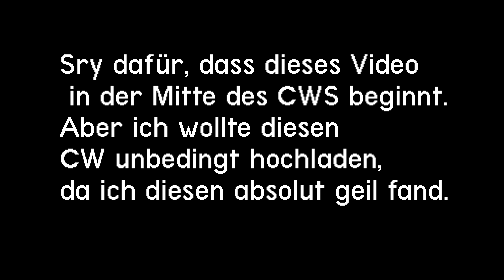Der Beste CW seit langem...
CW vs Sixteen by friedhelm, Tymysy mit Stimme.

Suchen Thumbnaildesigner, falls Interesse
Dm an @JustSnacksBW, bekommt auch
was zurück.

Video-Infos:

╠ Server » GommeHD.net

╠ Musik » Cant stop me now

╠ Tp: ConfusedTim Orange Pack

╠Intro: /

╠Geschnitten: @Tymysys auf Twitter :D

Minecraft